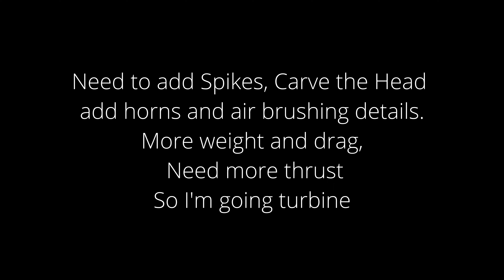Dragon Maiden Flight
Today we Maiden the 12 foot wingspan 10 feet long Dragon. It is powered by a 127 mm EDF Dynamax Xtreme Pro with a Castle Creation 160 ESC , 12 cell. This is my own design, learning is expensive and time consuming. Three years in my spare time with crashes. The Test flight was at the Arizona Model Aviators club in Mesa Arizona . I would to thank my pilot James Lashmett Team Horizon , Spektrum ix12 and Larry Nitso for helping with the details of this build. It fly's but at 100% throttle most of the time. I still have to add the spikes, carve the head, add horns to the head and air bushing details. So that equals more weight and drag. Right now I'm putting out around 15 pounds of thrust and 34 pounds of weight. So I decided to remove the EDF and go Turbine a Kingtech 120 that will produce 27 pounds of thrust.